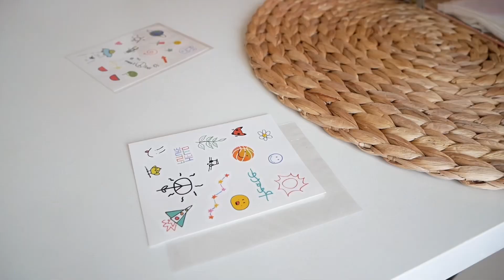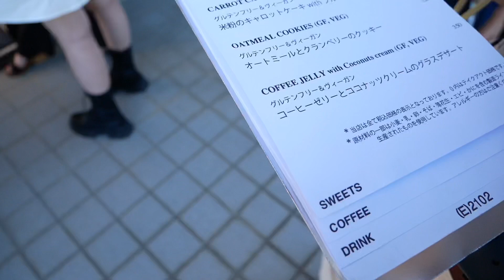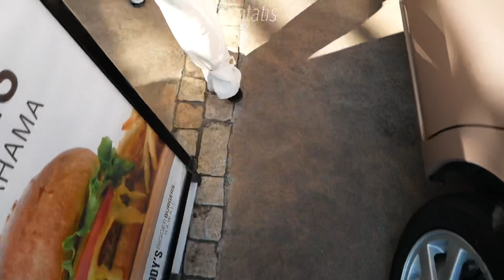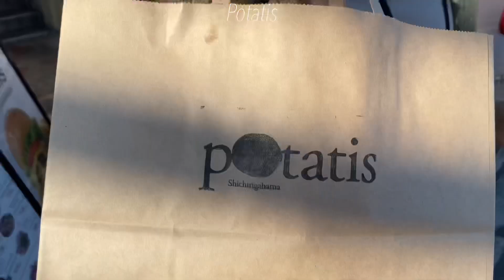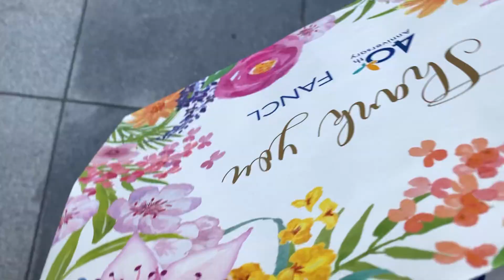[VLOG]ひとり映画からカフェ / 七里ヶ浜で癒される21歳。